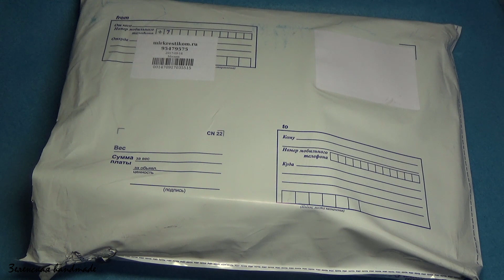ПОКУПКИ. Мир Вышивки. Какой я набор наконец купила? Угадаем? + песни пляски ))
Я КУПИЛА ТОТ НАБОР, КОТОРЫЙ НУ ОЧЕНЬ ХОТЕЛА )))))))
А какой?? Пишите в комментариях ваши мысли )))

Скоро я вам все покажу. Все покупки и этот набор. ))